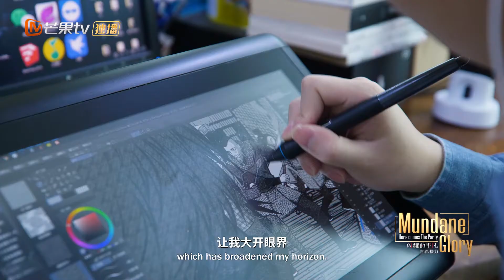90后女孩为父亲创作消防员题材漫画 《闪耀的平凡：青春接力》 Mundane Glory S2 EP8丨MangoTV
7月8号起每周四、周五10：00AM【芒果TV】、【芒果TV国际APP】、【芒果TV YouTube纪录片频道】同步全球首播！

节目简介：
节目以外籍体验嘉宾的独特视角，围绕中国在科技创新、环境保护、农业科学、天文科学、援外医疗等领域，聚焦默默奋斗在这些领域的中国人，探寻这其中独特的中国故事。